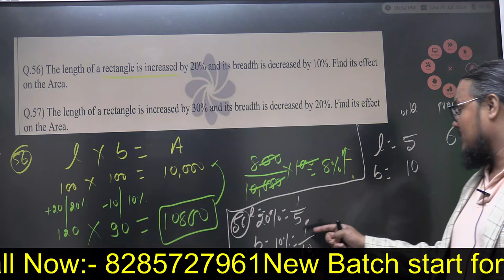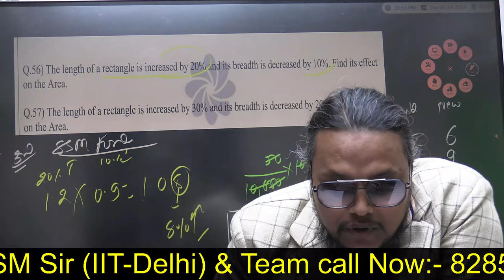CSAT Learning Approach And solve many questions by SSM FUNDA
*Note:- For mentorship information only on calling Number* :- 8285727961,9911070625

Save this Number so that you can See the status